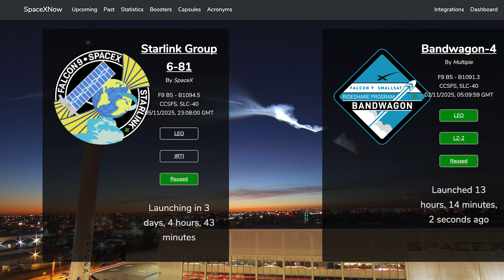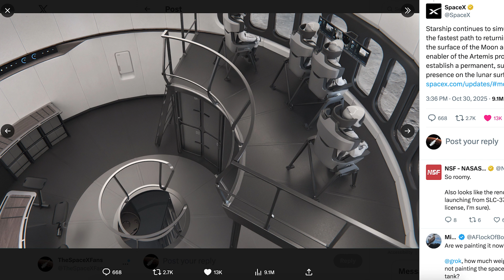SpaceX Starship Updates! Demolition of Starship Launch Pad 1 Begins! TheSpaceXShow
Welcome to the latest SpaceX Starship updates video from TheSpaceXFans. We have a load of launches since the last video and other related updates for the standard SpaceX news. Over in Boca Chica, lots of work continues with infrastructure and demolition of Starship launch pad 1 begins! Sit back and enjoy!

Sources / Accreditations:
SpaceX. Starlink Mission. X. SpaceX. October 22, 2025.

SpaceX. Liftoff! X. SpaceX. October 24, 2025.

SpaceX. Starlink Mission. X. SpaceX. October 25, 2025.

SpaceX. Starlink Mission. X. SpaceX. October 26, 2025.

SpaceX. Starlink Mission. X. SpaceX. October 28, 2025.

SpaceX. Starlink Mission. X. SpaceX. October 29, 2025.

SpaceX. Starlink Mission. X. SpaceX. October 31, 2025.

SpaceX. Liftoff of Bandwagon-4! X. SpaceX. November 2, 2025.

SpaceX. Falcon 9’s first stage has landed on Landing Zone 2. X. SpaceX. November 2, 2025.

Caesar Garcia & Starbase Live. "Some Good Concrete Action Happening" | SpaceX Starbase. YouTube. NASASpaceflight. October 23, 2025.

Jack Beyer & Gage Telesz. "One flare stack short of the Tyrell Corporation" | SpaceX Starbase. YouTube. NASASpaceflight. October 25, 2025.

Starbase Live. Next Gen Ship readies for Flight 12 | SpaceX Starbase. YouTube. NASASpaceflight. October 29, 2025.